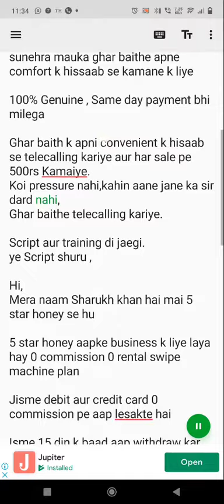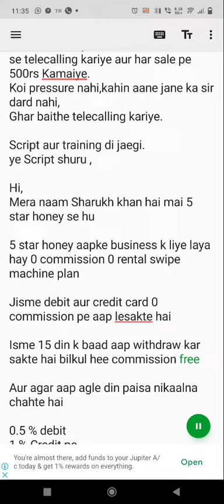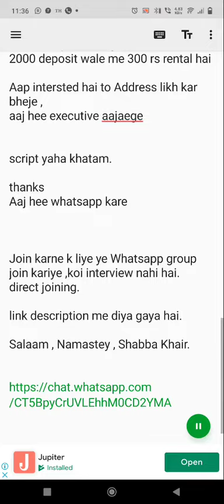Genuine work from home | Part time job | Jobs | 100% Genuine